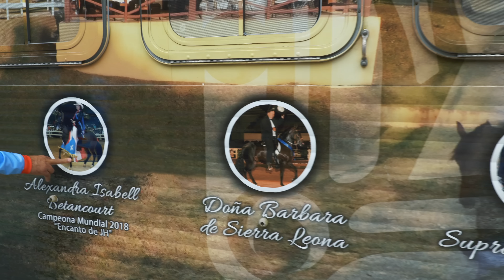⭕️¿Sabes la Historia de esta raza? invitado “Geńito Betancourt”. Es increíble.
Visité la Hacienda Zahamarys, de caballos de Paso Fino, en Trujillo Alto.
Su dueño Eugenio Betancourt, "Geñto", nos muestra la crianza y la monta de los Caballos.